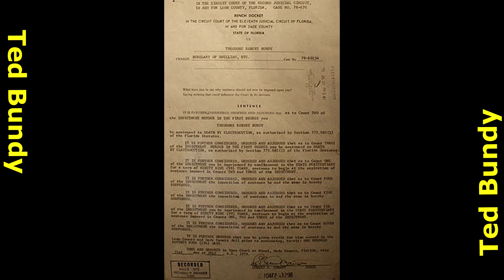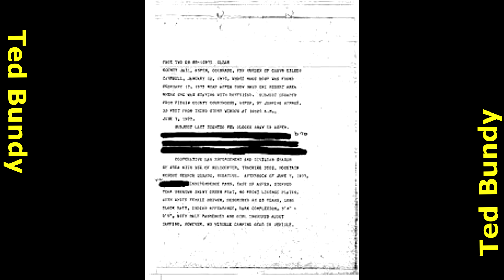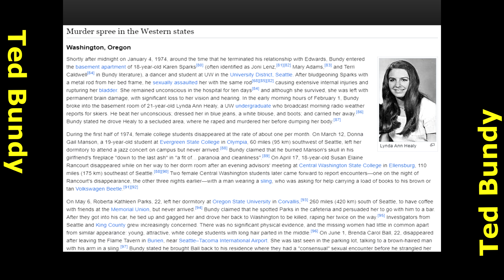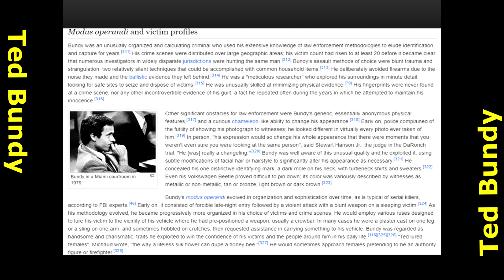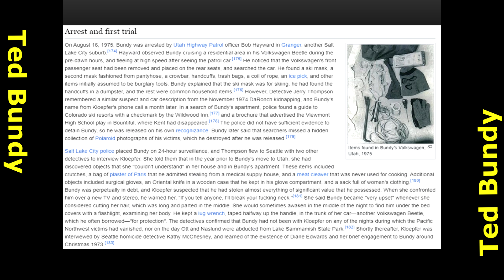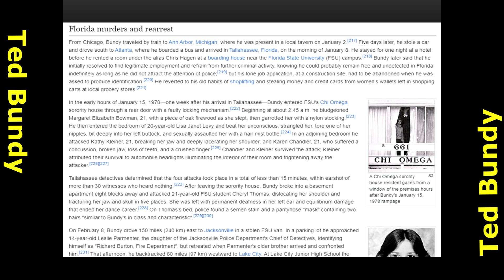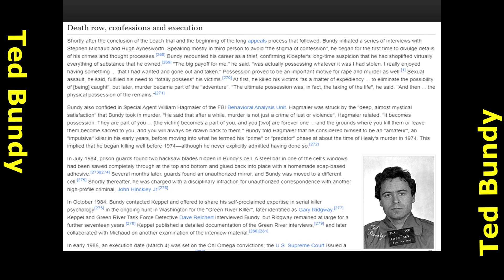The Dark Charisma: Unveiling Ted Bundy Serial Killer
Theodore Robert Bundy, commonly known as Ted Bundy, was one of the most notorious serial killers in American history. Operating primarily during the 1970s, Bundy's charm, intelligence, and outward appearance of normalcy allowed him to evade suspicion for years as he carried out a reign of terror across multiple states.

Bundy's early life was marked by signs of disturbed behavior, including a fascination with violence and pornography. Born on November 24, 1946, in Burlington, Vermont, Bundy grew up in a seemingly normal middle-class family. However, he struggled with social interactions and showed little empathy or remorse for others.

Bundy's modus operandi typically involved approaching young women under various pretenses, such as posing as an authority figure or asking for help. Once he gained their trust, he would overpower and assault them, often using a blunt object or strangulation. Afterward, he engaged in acts of necrophilia and sometimes dismembered or mutilated the bodies.

Bundy's killing spree began in the early 1970s and spanned several states, including Washington, Oregon, Utah, Colorado, and Florida. He targeted young women, many of whom had long brown hair and a similar physical appearance. Bundy's ability to blend in and his charming demeanor allowed him to evade suspicion for years.

In 1975, Bundy was arrested in Utah for evading a police officer, but he was not immediately linked to the murders. While awaiting trial, Bundy twice escaped from custody, once from a courthouse in Colorado and again from a prison in Colorado. During his escapes, he committed additional murders and acts of violence, further adding to his notoriety.

Bundy's reign of terror came to an end in 1978 when he was apprehended in Florida and charged with multiple counts of murder. His trial became a media sensation, with Bundy representing himself and using his charisma to manipulate the proceedings. Despite his efforts, he was found guilty of multiple murders and sentenced to death.

Bundy was executed in the electric chair at Florida State Prison on January 24, 1989. His case remains one of the most infamous in American criminal history, sparking widespread interest and debate about the nature of evil and the psychology of serial killers. Bundy's intelligence, charm, and ability to manipulate others continue to fascinate researchers and true crime enthusiasts, ensuring that his legacy as one of the most notorious serial killers of all time endures.